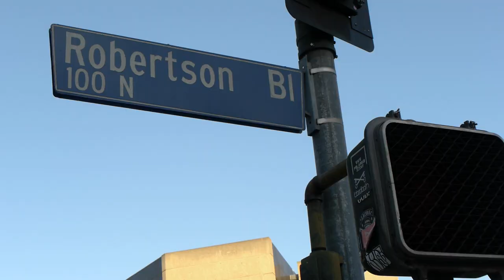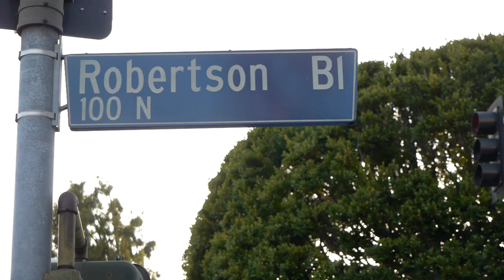Up Close with Kyle O'Quinn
Get to know Kyle O'Quinn and hear his thoughts about the NBA Draft 2012.

Featuring: Antoine Perry & Micah Amiel

Directed/Shot/Edit - Louis Mayo